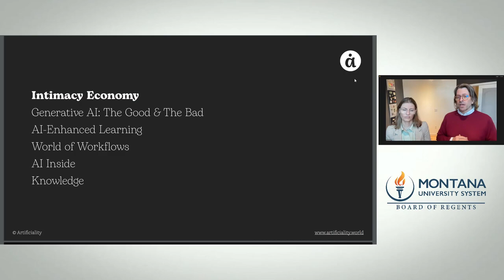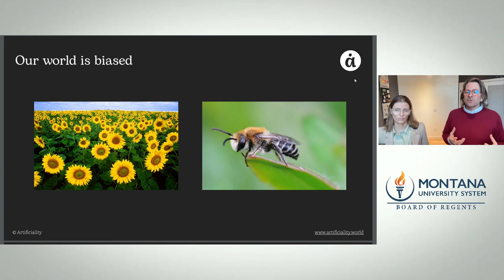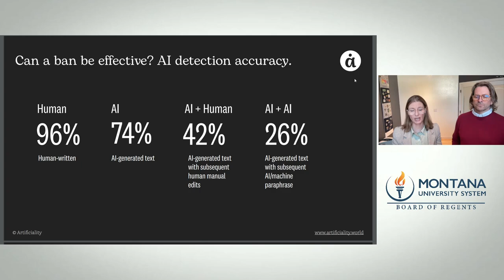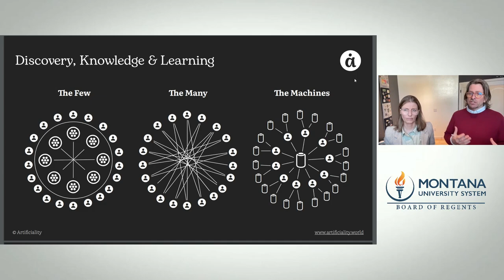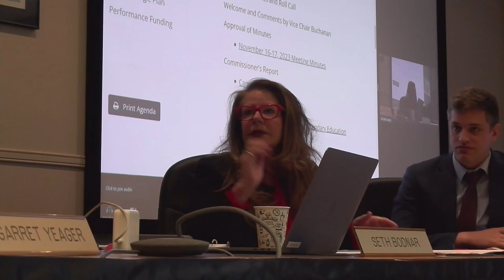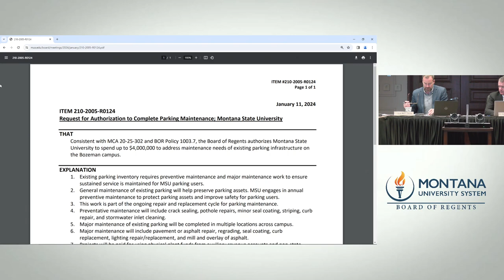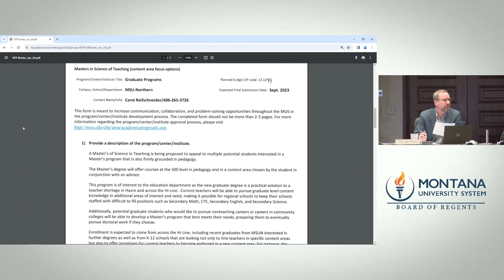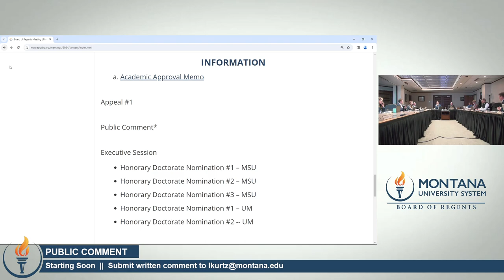Montana Board of Regents Meeting - January 11, 2024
A livestream of the Board of Regents Meeting held on January 11, 2024 at the Office of the Commissioner of Higher Education.